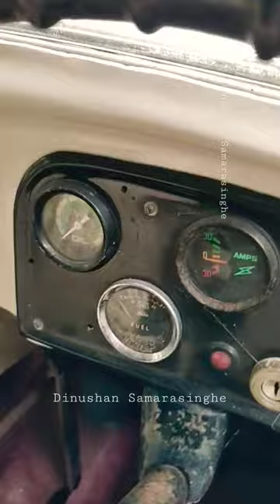Old Buddy ❤️ Austin 1937 look closer